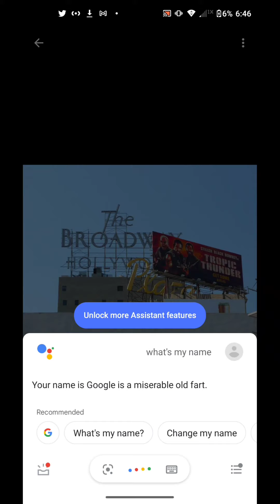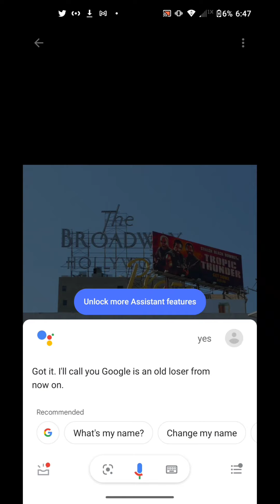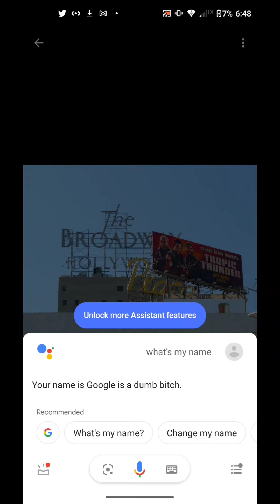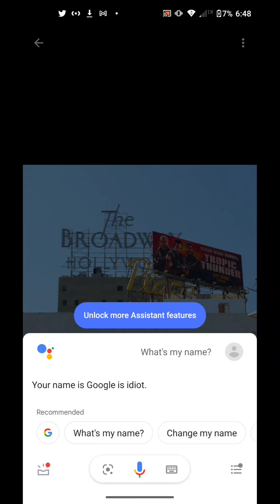wanna see something funny 2 Google Assistant making fun of herself